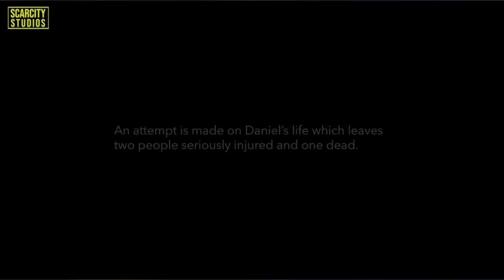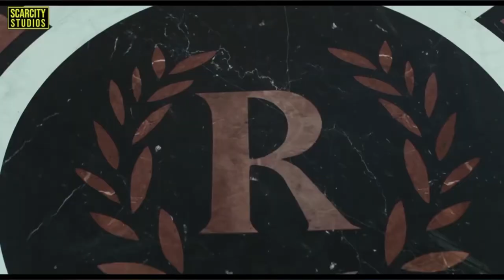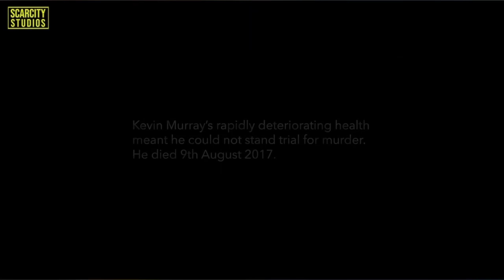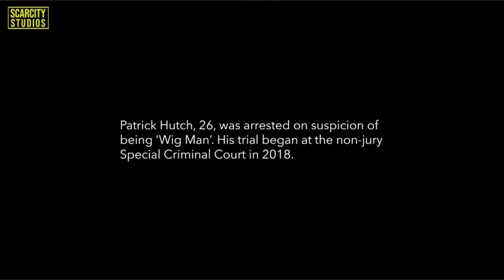Regency hotel shooting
Truth about the regency hotel shooting and the corruption of Police in Ireland who set it all up